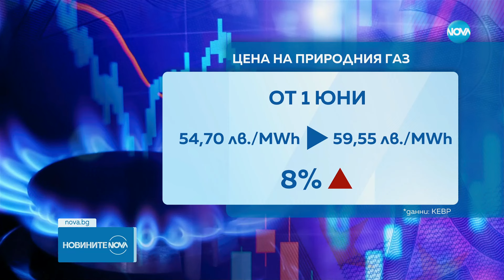КЕВР: Природният газ ще поскъпне с над 8% през юни - Новините на NOVA (30.05.2024)